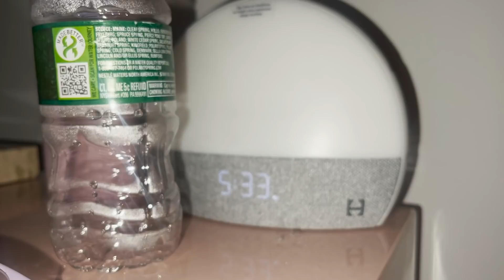Work Morning Routine // 6AM Workout, Podcast Recording, Mags Routine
Hi Bestie! Let me know if you enjoyed this video and what else you'd like to see!